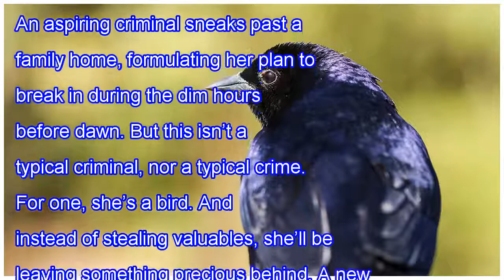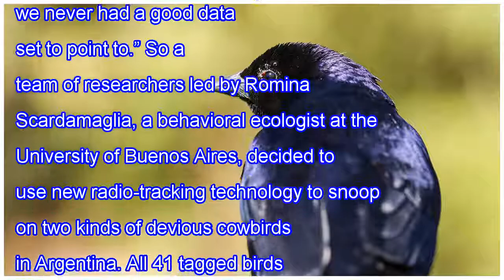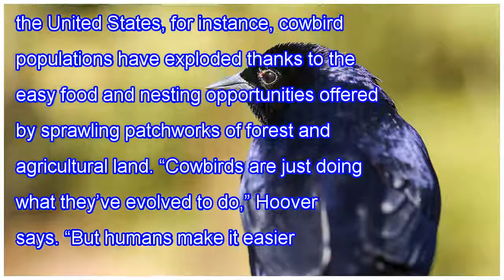These parasitic birds act just like human criminals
An aspiring criminal sneaks past a family home, formulating her plan to break in during the dim hours before dawn. But this isn’t a typical criminal, nor a typical crime. For one, she’s a bird. And instead of stealing valuables, she’ll be leaving something precious behind. A new study lays out just ...